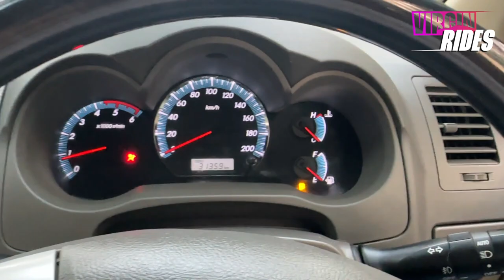The Ultimate Daily Workhorse for Indian Roads - 30k kms done - Fortuner Old Gen - Virgin Rides S1 E4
End to end handholding for buying your first luxury car - From choosing, finding, buying, refurbishing, maintaining to selling and buying the next one, I wish to be your gateway to the world of luxury cars.

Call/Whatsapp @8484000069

Commercials : INR 5k advance, INR 20k on delivery of the car

Instagram.com/Milindkwatraofficial